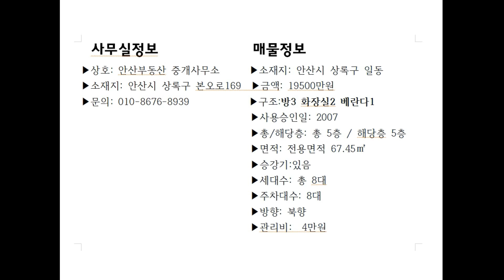매물번호 472-9 초초역세권,엘베도있고확트인전망인일동쓰리룸빌라매매19500만원방3욕2베란다1#안산빌라